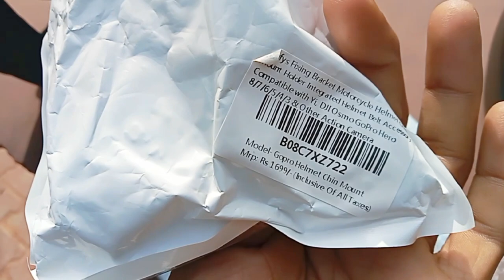moto blogging helmet mount sunil Prasad vlogs moto vlogs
moto blogging helmet mount
sunil Prasad vlogs
traval vlogs
love vlogs
adventur vlogs
nature vlogs
jaipur vlogs
#rajasthan vlogs
new vlogs
old vlogs
love 😘 couple vlogs
vijayriya vlogs